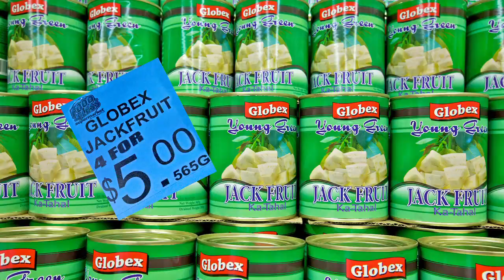Food 4 Less